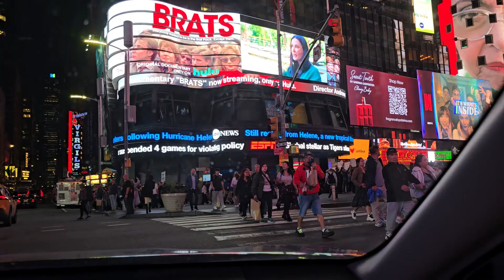TIMES SQUARE SEPTEMBER 2024 (1)